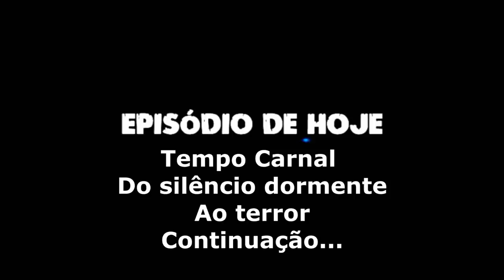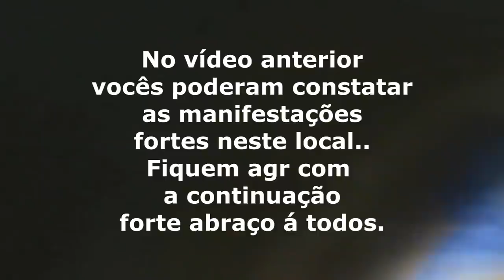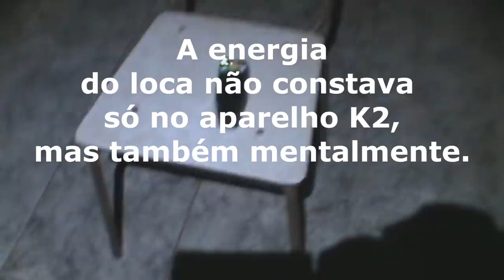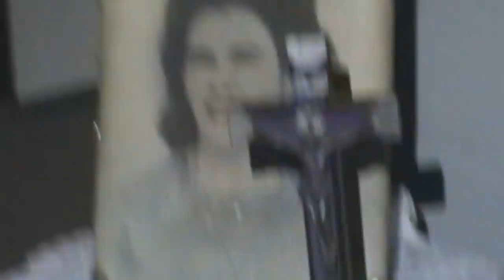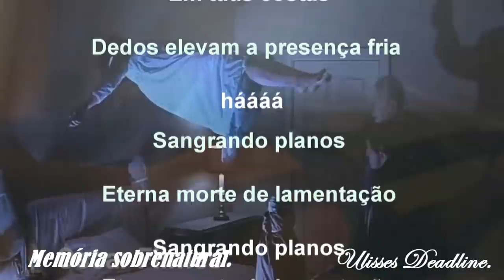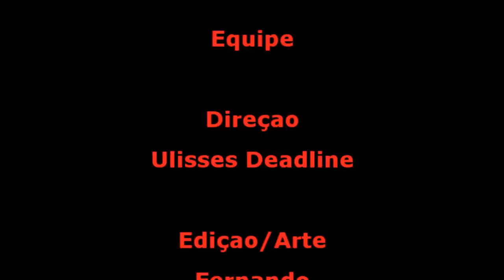DeadLine em: Tempo Carnal / Do Silêncio Ao terror Memória Sobrenatural